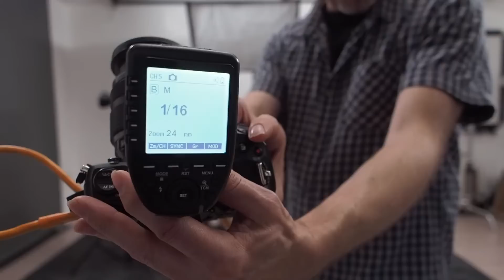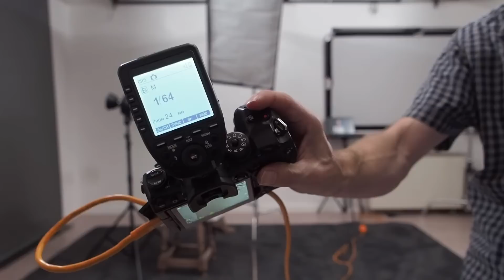The ULTIMATE Studio Background? | LIVE with Gavin Hoey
If there was one background that could change from black to white, from red to blue, and even become randomly patterned, you’d really want to know about it! Well, that background exists and in this live session photographer, Gavin Hoey will show you to it all works.

The secret? It’s all about the light!

Grey seamless paper is the most versatile choice for a small home studio and in this live stream, Gavin will take you through as many ways to use it as he can squeeze into an hour. Join the conversation, get your questions answered live, and help steer the session or just watch along and enjoy.

Tether Tools Pro 16' USB 2.0 Active Extension Cable